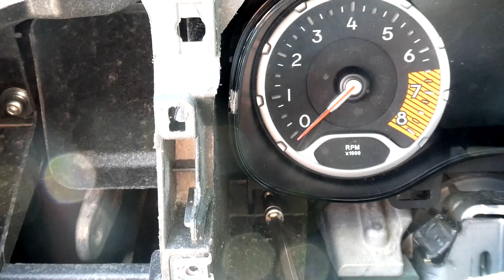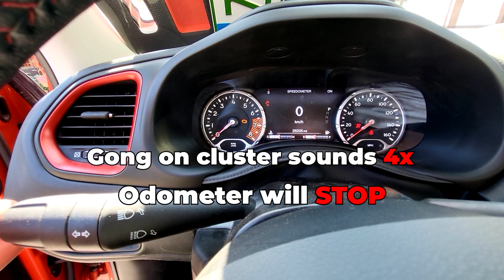Jeep Renegade MILEAGE BLOCKER from Dynotest Installation and use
We show how to install Dynotest emulator in Jeep Renegade.